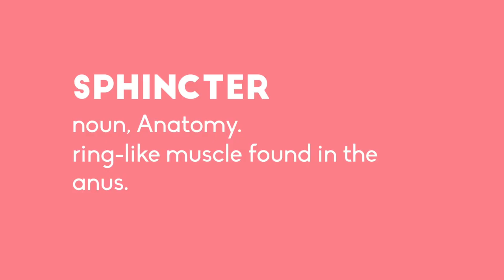Illustrate Away! #015: Dung Beetles, the Louvre & Sphinxes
Make sure to upload your daily drawings to any social media platform, hashtag it as

Illustrate Away!
Monday: Flora & Fauna – plants and animals
Tuesday: Bits & Bobs – man made objects
Wednesday: Places & Spaces – backgrounds and environments
Thursday: Guys & Gals – people of any age
Friday: Fantasy – anything otherworldly

Heyo! I’m back with a more in-depth time-lapse video from last weeks, Poop Week. I used some ink to make my illustration take on a flat, graphic quality. In my story, I tell about my mom and !’s first trip to the Louvre.

If you would like to follow along with our community and receive daily feedback from myself and the other members of Illustrate Away!. make sure to use illustrateaway when uploading your daily drawings to any online platform.

Please comment or message me any ideas or questions you have for advice and stories to include in these videos!

You can follow along with me and use my reference, which you can find

Ameba.